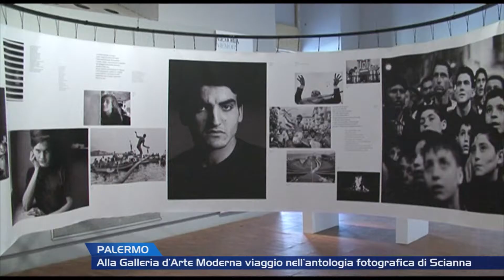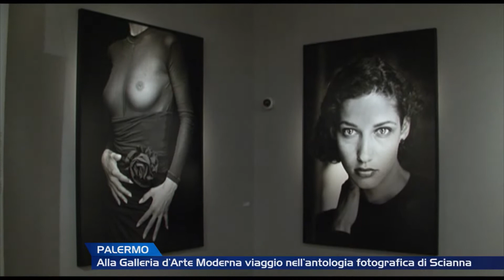Alla Galleria d'Arte Moderna viaggio nell'antologia fotografica di Scianna [TgMed 20/02/2019]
Parliamo adesso dell'omagggio a uno dei maestri della fotografia, Ferdinando Scianna, un omaggio che da domani, negli spazi  espositivi della Galleria d'arte moderna di Palermo, offrirà al pubblico la mostra antologica a lui dedicata e curata da Denis Curti, Paola Bergna e Alberto Bianda; un evento organizzato da Civita.